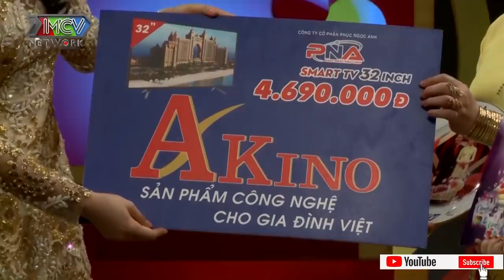NÀNG DÂU SỐ HƯỞNG sống chung với mẹ chồng CHỊU CHƠI chấp nhận LÀM DÂU NGƯỢC cho cả nhà